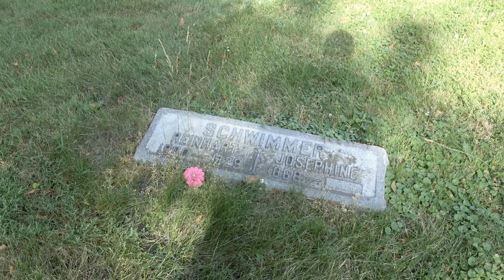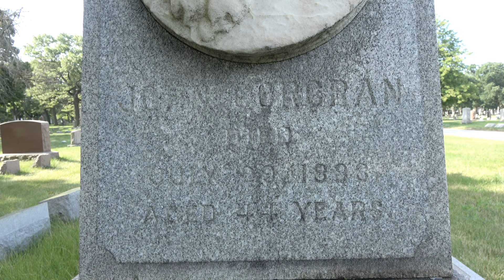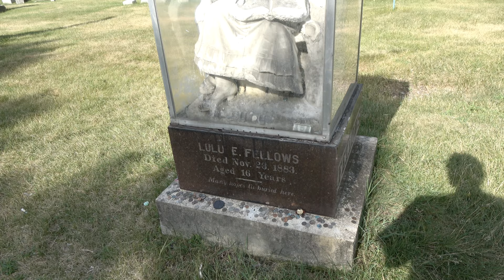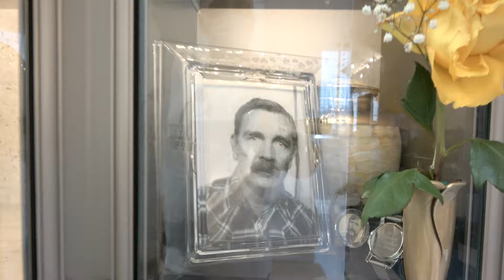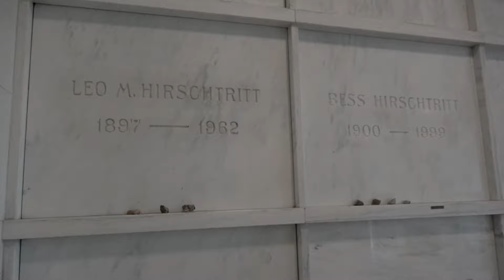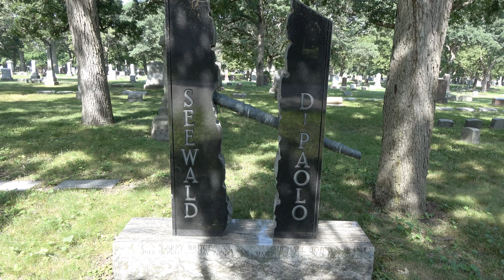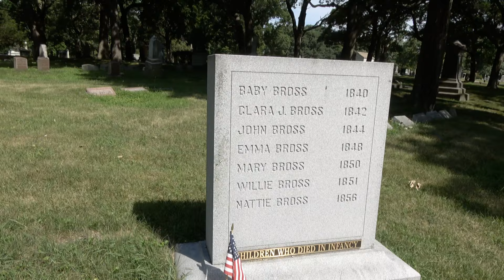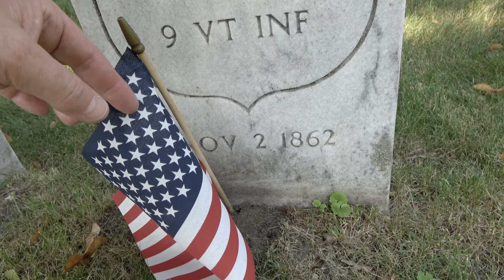Rosehill Cemetery, Chicago, IL - Those Forgotten, and some Famous and Infamous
THIS EPISODE:

(1) Reinhardt H. Schwimmer, a former optician turned gambler and gang associate under Dean O'Banion (of Bugs Moran's "Northside Gang"), who was one of the victims of the Saint Valentine's massacre.
(2) It was 16 year old Lulu Fellows who is memorialized in the glass-encased case that houses the statue of this young girl who died of typhoid fever in 1883. Lulu was a rising elocutionist – a theatrical profession that doesn’t really exist anymore (public speaker trained in voice production, gesture and delivery).
(3) Ignaz Schwinn, the designer, founder, and the eventual sole owner of the Schwinn Bicycle Company.
(4) John Beasley "Jack" Brickhouse, an American sportscaster. Known primarily for his play-by-play coverage of Chicago Cubs games on WGN-TV from 1948 to 1981.
(5) William J. Bross, an American politician and publisher originally from the New Jersey–New York–Pennsylvania tri-state area. He was also elected as the 16th Lieutenant Governor of Illinois. He and his wife tragically lost seven of their eight children in youth and infancy years.
(6) Charles J. Hull, real estate developer, eventually becoming a well-known millionaire in Chicago. In his will, he left his estate and mansion to his cousin Helen Culver, who in turn gave the mansion to Jane Addams and Ellen Gates Starr, who opened it into the settlement Hull-House.
(7) Thomas Edwin Greenfield Ransom, a surveyor, civil engineer, real estate speculator, and a Brigadier General in the Union Army during the American Civil War who died valiantly after being involved in several key battles, the last being grievously wounded in the Battle of Shiloh.